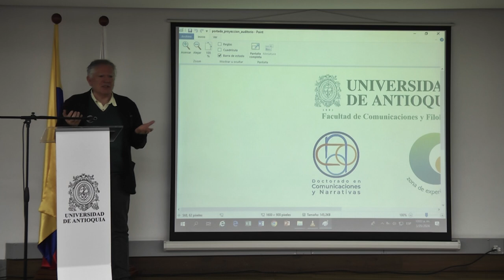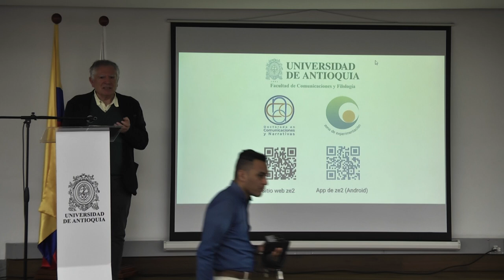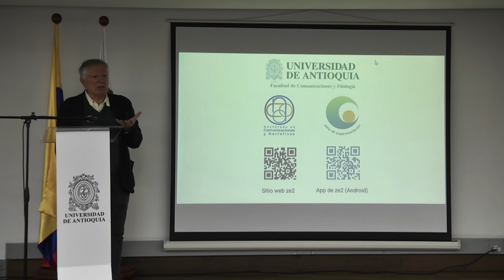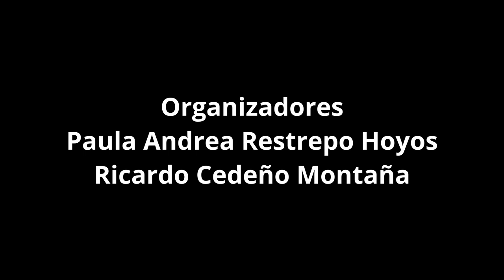ZE2 - 01 Experimentar por el bien Común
Conferencia: Experimentar por el bien Común - Antonio Lafuente (CSIC).